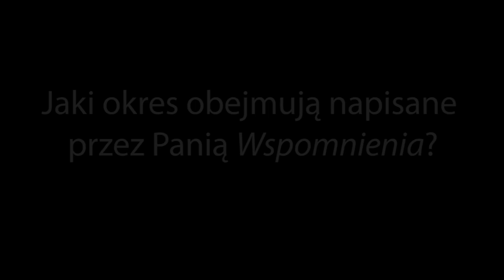Anna Rey Konstantowa Potocka opowiada o swojej książce "Przez góry, doliny..." (LTW)